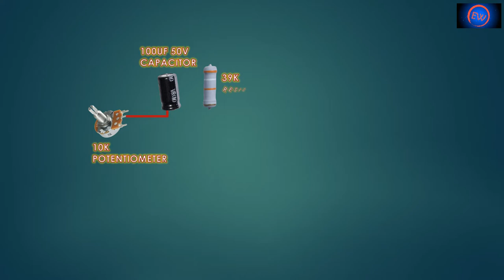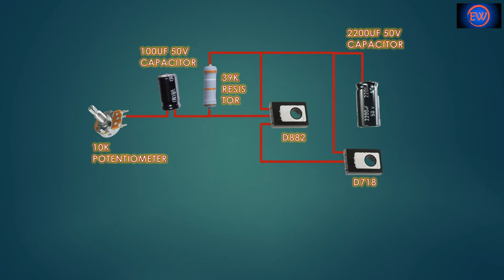how to make audio amplifier at home How to make Audio amplifier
how to make a 12v amplifier
how to make a homemade amplifier
how to make amplifier more powerful
how to make amplifier with charger
how to build an amplifier for speakers
how to make a speaker amplifier
how to make simple amplifier without ic

Hi! I’m Rahul Dhodi. On my channel, you will find electrical wale videos'. I love electrical wirings and sharing my experiences with you.

Upload Schedule:- videos are uploading  daily at 09:30pm‎